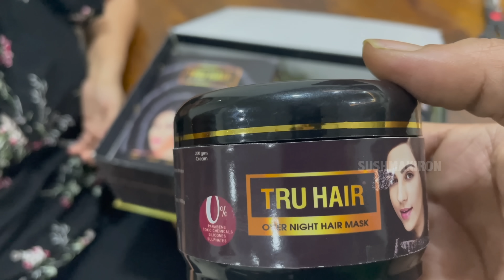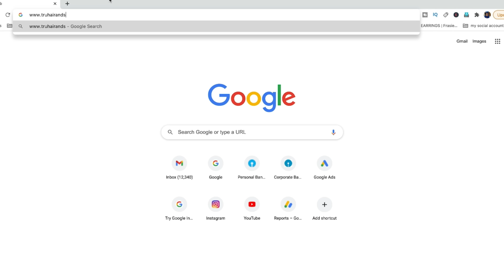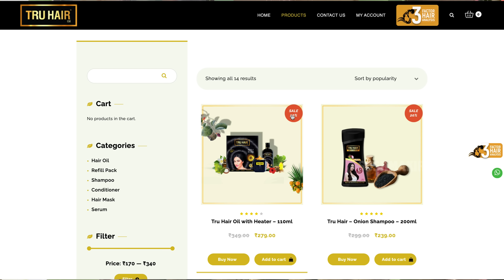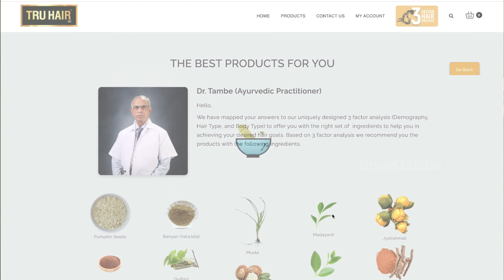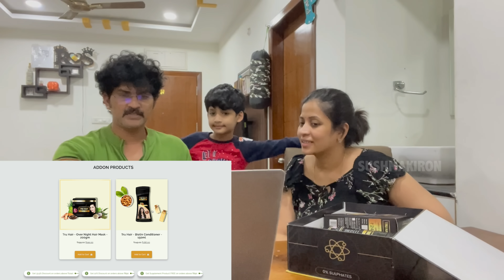New Service| Gift to Husband|A night before Home town tour planning |I love Hair| Vlog| Sushma Kiron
A night Before our Vizag Tour planning i Gave a Special Gift to My Husband Because I love His Hair. In this Latest Vlog planning and arrangements were being made by us for our recent Journey. Fortunately I got what i Ordered on time which is a Special Hair care Regime by tru hair for my Husband. My husband is very particular and perfectionist so he won't believe every thing blindly and see what happened next. This new video is an Unboxing video with Funny conversation along with our chatter box son Prabhanjan..Sushma kiron